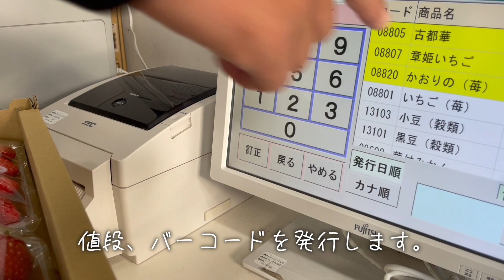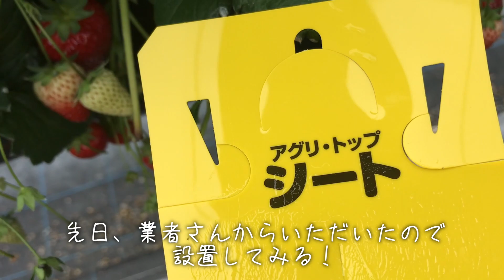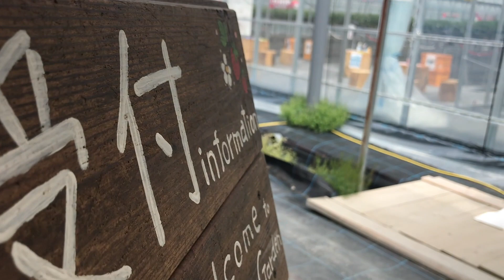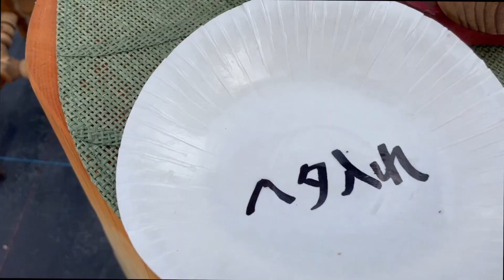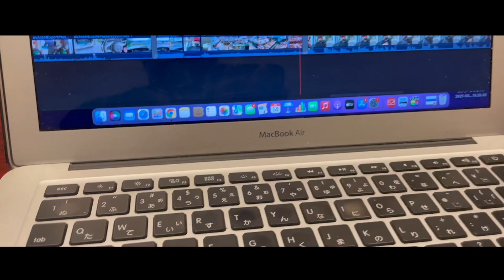新規就農！！新米いちご農家の１日ルーティン。｜４月いちご農家の現実。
※よく噛みますが、僕に１０分間だけください。
（ご了承を）
見てくれないと他の方より少し損します。笑
自然ってグリーンエクササイズできて
癒しや日頃のリフレッシュに良いんです。

グリーンエクササイズ‥緑のなか、映像を見たり、エクササイズを行なうと、たった5分で、ストレスが減少し、気分が明るく前向きになるという効果。

育ちは、田舎。高校卒業後憧れであった都会に移住。サラリーマンになって田舎が恋しくなりuターン帰省。のんびりと暮らしている20代田舎農家男子です。

⇨ご質問等どうぞ！！

【撮影機材】
・SONY・α７III

・ND（減光）フィルター５５mm

農家はしんどい、大変という
イメージがありますが、

これを見て
農家をやりたい！！
自然を体験したい！！
田舎に行ってみたい！！
と思える動画を提供していきます。

まだまだ、素人な映像もございますが、
僕の就農してからの日々を記録してます。

「生産者と消費者〜Close to the distance〜」

私の目標です。

自然大好き青年カズマより